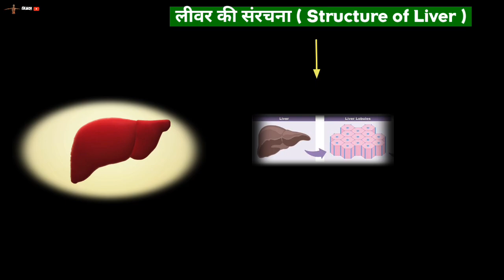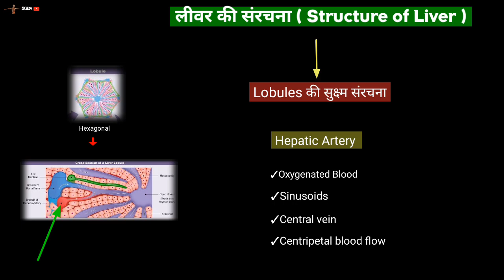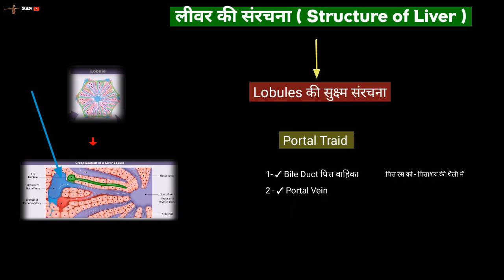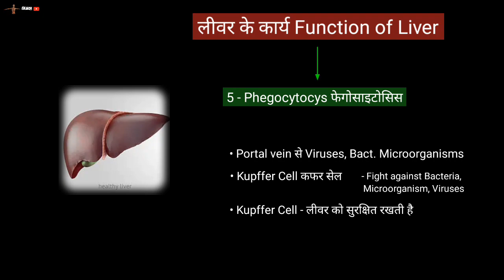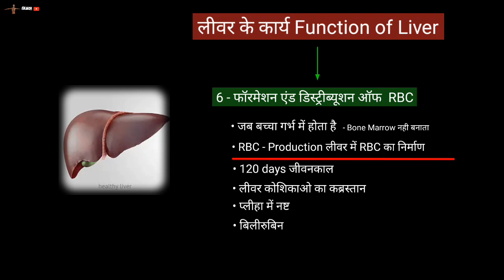Liver stracture & Functions लीवर की संरचना और कार्य | Functions of liver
इस वीडियो में पाचन तंत्र के सहायक अंग लीवर की संरचना और उसके कार्य बताए गए हैं